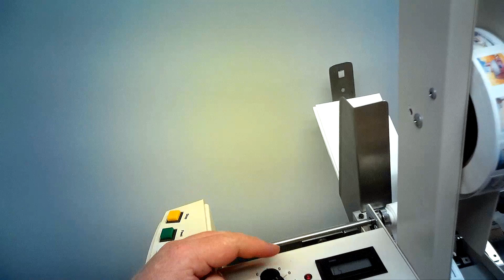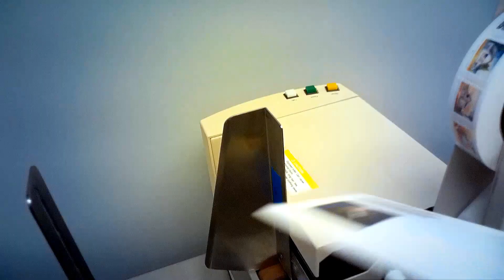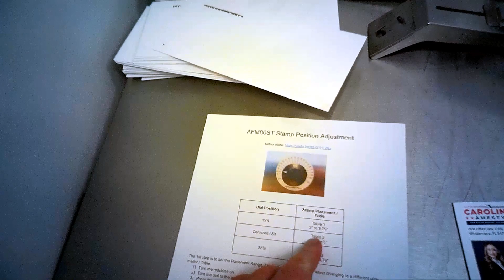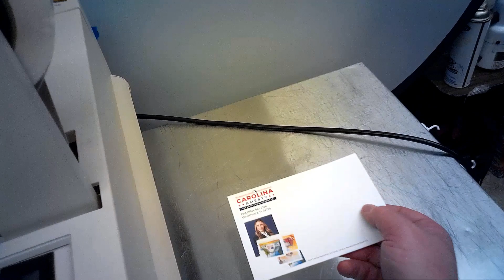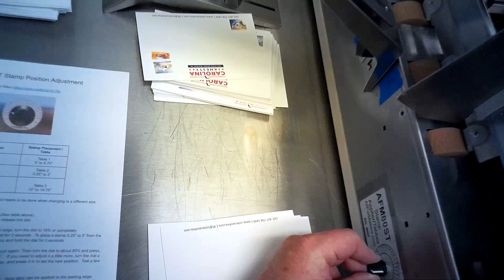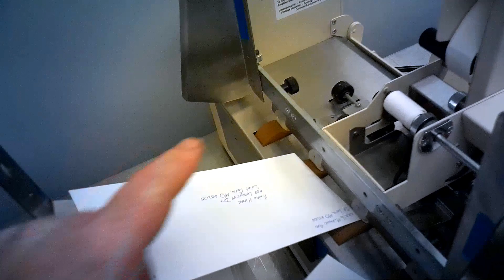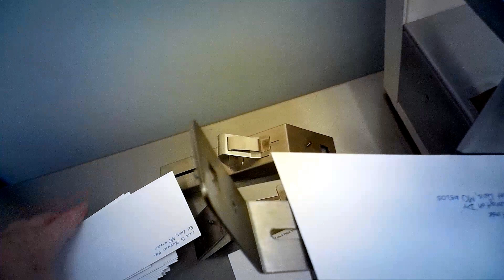AFM80ST PB Series Setting the Sensor and adjust position the stamp position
This video focuses on setting the tab/stamp sensor, cleaning the sensor, and reviewing what adjustments are needed to go from applying a stamp to a postcard to applying a stamp to an envelope.  More information on the All For Mailers AFM80ST automatic postage stamp applier / Tabber can be found